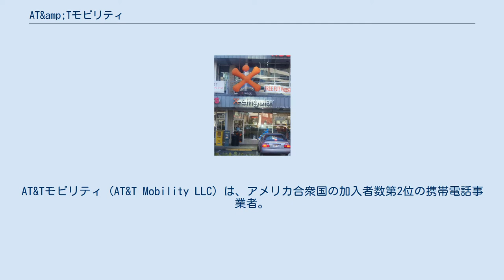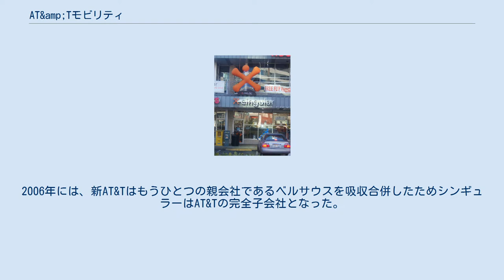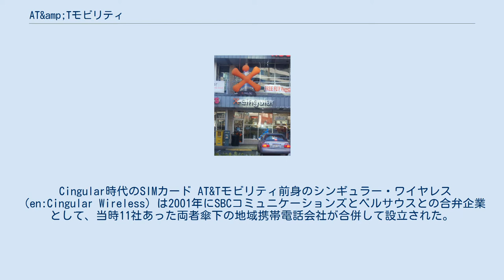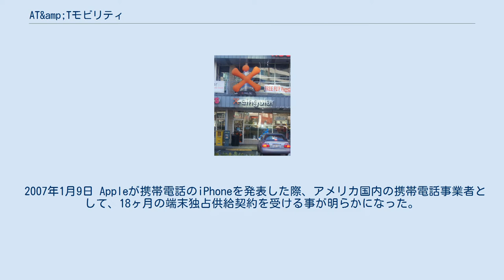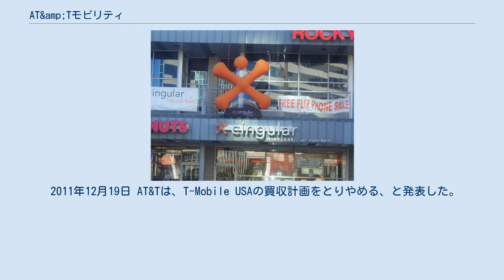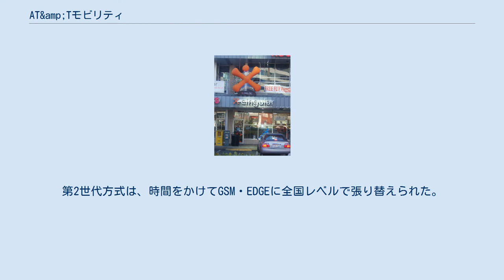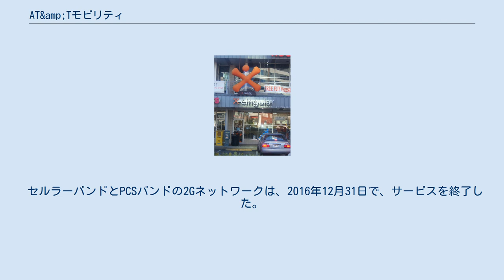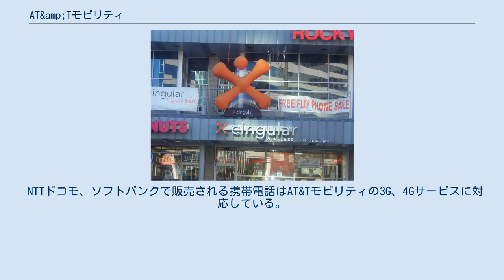AT&amp;Tモビリティ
AT&Tモビリティ (AT&T Mobility LLC) は、アメリカ合衆国の加入者数第2位の携帯電話事業者。
AT&T Inc.の完全子会社で、旧社名はシンギュラー・ワイヤレス(Cingular Wireless, LLC、en:Cingular Wireless)。
本社所在地は、ジョージア州アトランタ。
2019年9月末現在、1億6230万人の加入者を擁する。
 シンギュラーワイヤレスは、2001年に、SBCコミュニケーションズ（旧アメリテック+旧サウスウェスタンベル+旧パシフィック・テレシス）とベルサウスという地域ベル電話会社(RBOC)が、それぞれの携帯電話子会社群を合併させて成立した。
この為、全国ネットワークではない、内部にGSMとD-AMPS(IS-136)という2つの互換性のない第二世代携帯電話ネットワークを抱えるという、携帯電話事業者としては、かなり深刻な問題を抱えての発足であった。
その後、GSMへのネットワーク転換を進めるとともに、空白区解消の最終策として、2004年に、巨費を投じて、AT&Tワイヤレスを買収した。
 シンギュラー・ワイヤレス発足時の株主構成は、SBCコミュニケーションズが60パーセント、ベルサウスが40パーセントだった。
2005年には、親会社のひとつであるSBCコミュニケーションズは、旧AT&T(AT&T Corp.)を買収して自社名をAT&T Inc.に改称。
2006年には、新AT&Tはもうひとつの親会社であるベルサウスを吸収合併したためシンギュラーはAT&Tの完全子会社となった。
AT&Tへのブランド統一のためにシンギュラーのブランド名は消滅することになり、携帯電話部門は、AT&Tモビリティを名乗ることになった。
 AT&Tモビリティはまた、シンギュラーからの伝統を引き継いで、積極的に料金繰り越しサービスを実施する携帯電話事業者としても知られている。
 Cingular時代のSIMカード AT&Tモビリティ前身のシンギュラー・ワイヤレス（en:Cingular Wireless）は2001年にSBCコミュニケーションズとベルサウスとの合弁企業として、当時11社あった両者傘下の地域携帯電話会社が合併して設立された。
設立当時は、ベライゾン・ワイヤレスにつぐ、全米2位の規模の携帯電話事業者であった。
 2004年2月 英ボーダフォンとの買収合戦を経て、当時、全米加入者数第3位のAT&Tワイヤレスを410億ドルで買収し、全米最大の携帯電話事業者となった。
ボーダフォンの買収提示額は、400億ドルであった。
AT&Tワイヤレスの筆頭株主は、16％保有のNTTドコモであったが、この合併により、同社は、合併会社への影響力を、ほぼ失った。
 2004年11月 のちに世界的大ヒット作となる、Motorola RAZR V3のアメリカ国内独占販売を開始した。
 2007年1月9日 Appleが携帯電話のiPhoneを発表した際、アメリカ国内の携帯電話事業者として、18ヶ月の端末独占供給契約を受ける事が明らかになった。
販売自体は、6月からスタートした。
 2007年1月12日 AT&Tが傘下のシンギュラー・ワイヤレスを完全子会社化し、シンギュラーブランドを全てAT&Tブランドにする事を発表。
 2007年1月15日 シンギュラーは名称をAT&T Mobilityに変更し、"Cingular is now the new AT&T"というキャッチコピーのもと、AT&Tブランドへの変更キャンペーンを行った。
店頭やメディアでの反響が大きいことが予想されたため、数ヶ月間の標章改名の期間を設け、6月末までに名前の更新を完了した。
 2011年3月20日 AT&Tは、ドイツテレコムと、その米国携帯電話子会社であるT-Mobile USAを、390億ドルで買収することで合意した、と発表した。
 2011年8月31日 司法省は、AT&TによるT-Mobile USAの買収は、反トラスト法違反であるとして、ワシントン地区裁判所に、買収阻止を求める訴えを行ったことを発表した。
 2011年12月19日 AT&Tは、T-Mobile USAの買収計画をとりやめる、と発表した。
これに伴い、AT&Tは、ドイツテレコムに、違約金として40億ドルの支払い義務が発生する。
 2013年7月12日 AT&Tは、Cricketブランドで、携帯電話サービスを行なっているリープ・...